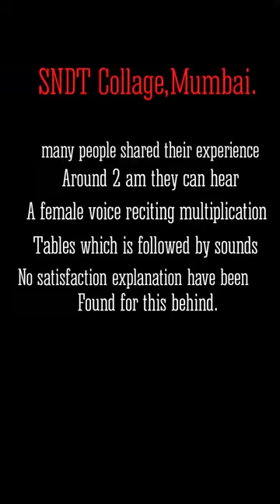Most haunted place in india SNDT first womens university in india |,mumbai.|maharashtra.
Try to explore Juhu SNDT women collage is first indian womens collage in india ,haunted place in mumbai.

Shreemati Nathibai Damodar Thackersey Women's University (SNDT)